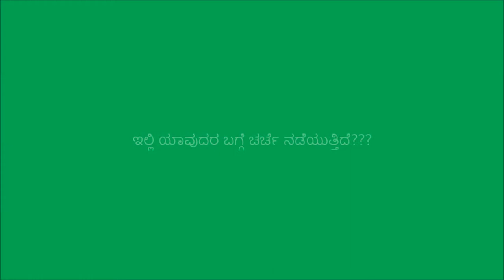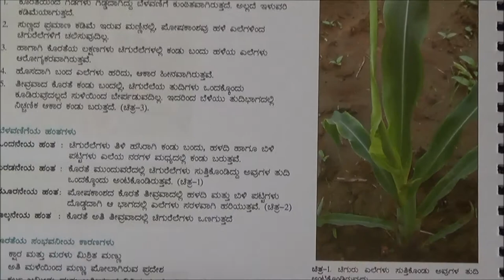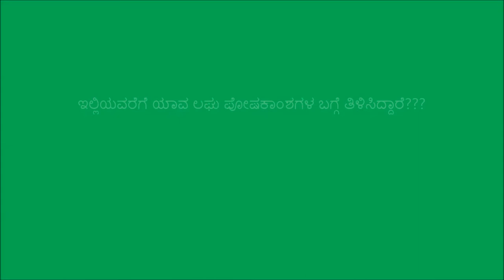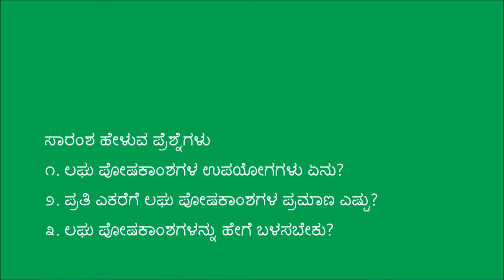Importance of Micronutrients for field crops - chikkamagalur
This video was produced in Chikkamagalur and the video shows the importance of micro-nutrients. For more information and related videos visit us